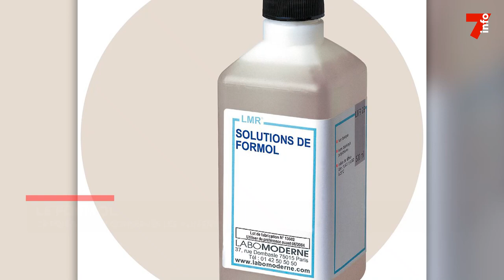Formol : un poison pour conserver les aliments